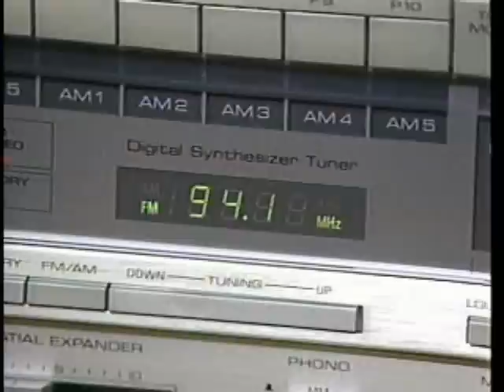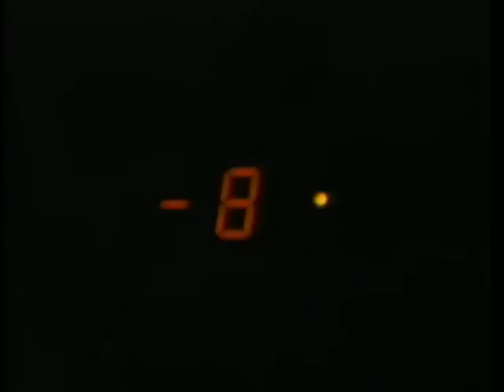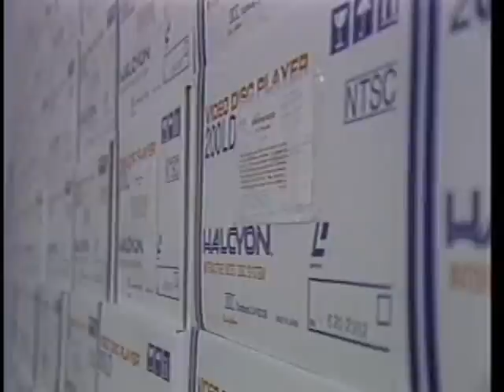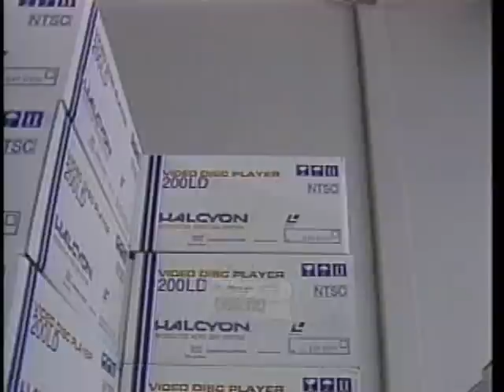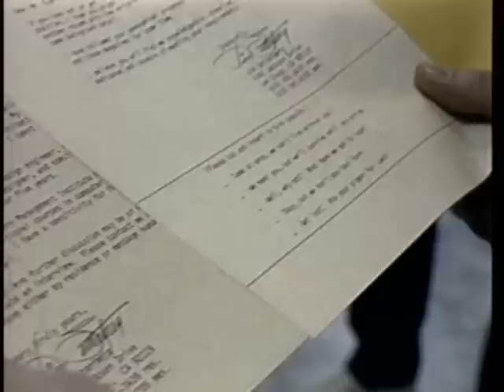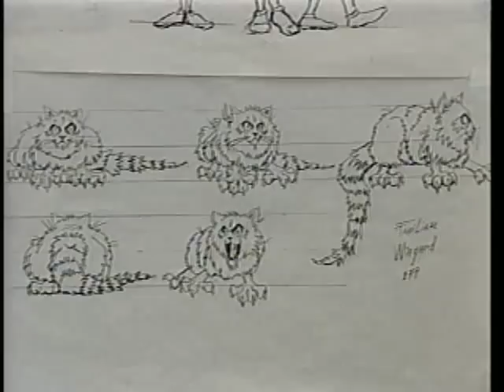Halcyon Interactive Laser Disc System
The Halcyon Interactive Laser Disc System, created by RDI Video Systems, was the first interactive laser disc system for the home.  Halcyon was also the first and only home entertainment system that featured speech synthesis, voice recognition, and artificial intelligence.  It came with a speaking vocabulary of over one thousand words and can learn any additional words you chose to teach it.  The system was able to call you by name and also kept track of your progress in the games.

There were originally 6 games planned for the initial release of Halcyon, but due to the high cost of the unit, the system never made it into full production.  A handful of promotional units were actually released, but only two of the original six game were completed.